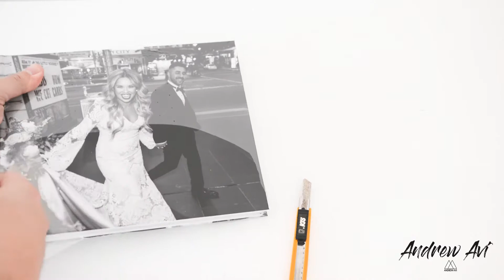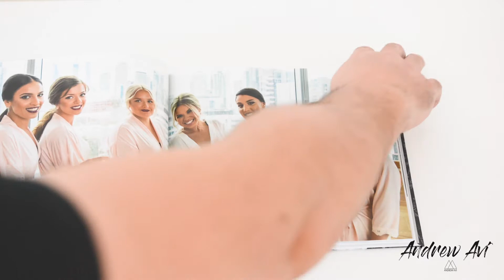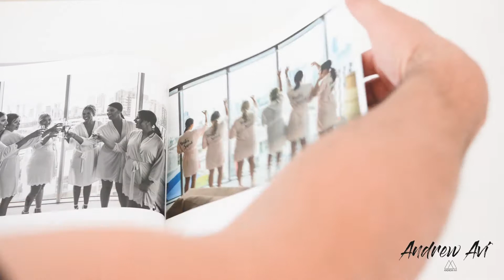Unwrapping of a wedding book!!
Hi Guys,

thanks for joining me again! I just wanted to show you all these new production wedding book I made recently for a client. She Absolutely loved it. I Def recommend it to include in a package for your clients.

Remember GIVE MORE!!!